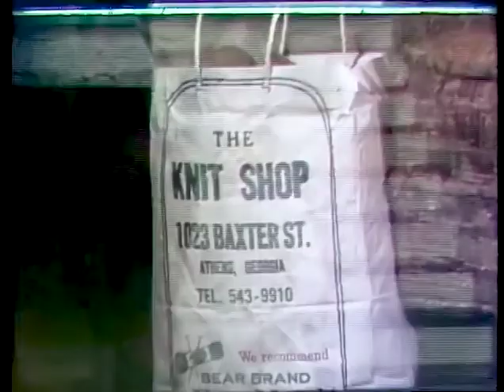Why This College Professor Sews His Own Clothes - Original Georgia Traveler WSB-TV {Real Stories}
Dr. Coy Gibson is a college professor at the University of Georgia. But, when he gets home he designs and sews beautiful clothing and outfits for his wife, daughter and for himself. This story aired on Channel 2 Action News in 1976.